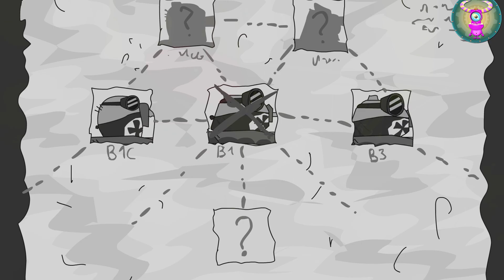Mata merah dari tank jahat. Xe tăng hoạt hình. Mobil anak kartun. Kartun tentang tank.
0:36 Selanjutnya dalam animasi tentang pertempuran dan pertempuran tank, ternyata target ditembak jatuh oleh tank berkarat, yang bermimpi menjadi pemenang dalam pertempuran tank online untuk anak-anak.
0:46 Tank paling keren di kartun perang tank untuk anak-anak melanjutkan perang untuk memperebutkan gelar tank paling keren. Tank hijau menembak jatuh tank lain dalam animasi pertempuran ini dan memimpin.
0:51 Dalam kartun tentang tank dan pertempuran tank untuk anak-anak secara online, sebuah tank berkarat memutuskan untuk mengejar dan menghancurkan musuh lain di medan perang.
1:00 Dalam pertempuran tank untuk gelar tank paling keren di dunia tank untuk anak-anak, tank hijau dan berkarat itu terbelah sehingga melukai semua tank yang mereka temui di medan perang.
1:12 Tank hijau memenangkan pertempuran antar tank dalam kartun tentang tank ini, tapi tank berkarat tidak menyukainya.
1:24 Kartun online tentang tank untuk anak-anak mengajarkan bahwa Anda tidak boleh bermain melawan aturan. Tank berkarat melakukan hal yang buruk dalam pertempuran tank dan mendorong tank hijau dari tebing.
1:40 Tank berkarat sangat senang telah memenangkan pertempuran ini untuk gelar tank terbaik untuk anak-anak di dunia tank sampai menabrak batu besar. Anda akan mengetahui siapa yang akan menang dalam animasi tentang tank dan pertempuran antar tank di episode berikutnya.
0:12 Kartun tentang tank dan perang di dunia tank menceritakan tentang sekelompok tank biasa yang diperlukan untuk menetralisir musuh - musuh utama dalam pertempuran ini - tank salju yang jahat.
0:30 Salah satu tank dalam animasi tentang tank untuk anak-anak online menyarankan untuk mendorong tank jahat dari tebing tepat ke sungai dan mengakhiri perang tank ini.
0:44 Dalam kartun tentang tank dan perang tank, tank biasa mencoba mendorong tank jahat dari tebing, tetapi dia ternyata menjadi yang terkuat di dunia tank dan menghentikan perlawanan dalam pertempuran tank untuk anak-anak ini.
0:51 Selanjutnya dalam animasi tentang perang tank, salah satu tank menawarkan untuk memancing tank jahat keluar dari perlindungan dan menembaknya tepat di medan perang tank.